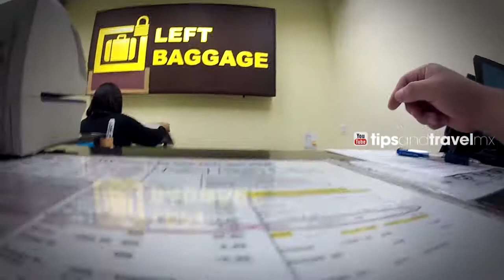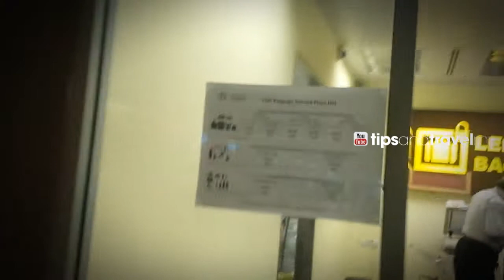Dejamos nuestro equipaje en Singapur!!